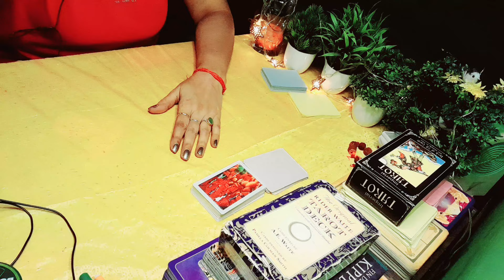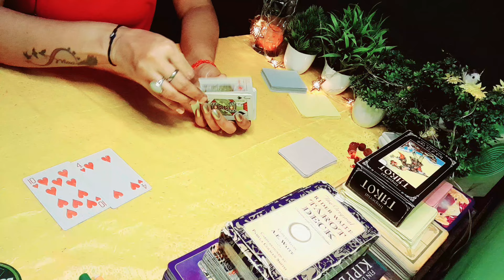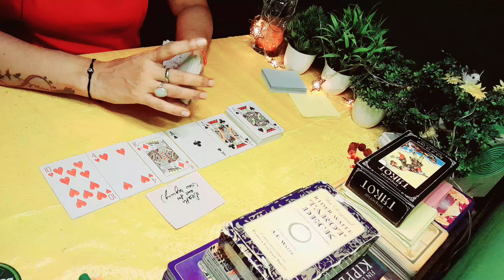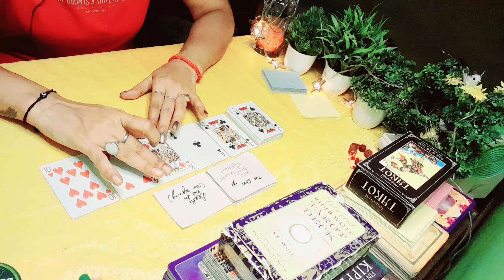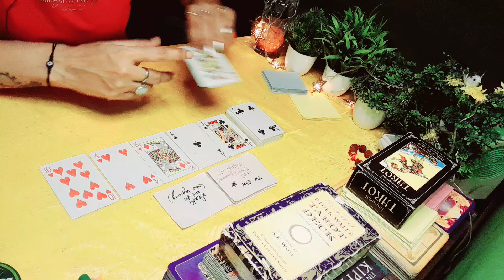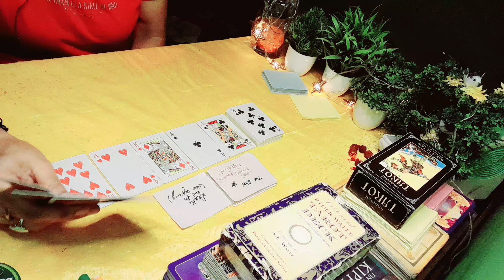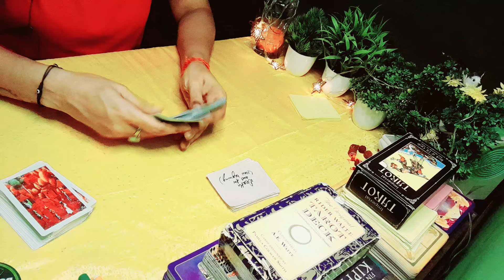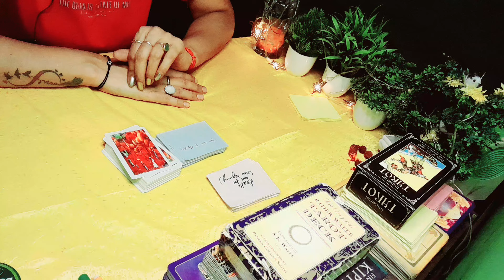current feeling tarot hindi, ठीक इस वक्त आपके पार्टनर की वर्तमान भावनाएं आपके लिए@tarot#guidance❤️❤️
collective,timeless🙏😊❤️

stay positive,stay happy🙏😊❤️stay positive,stay happy🙏😊❤️

4_of_wands_divine_tarot